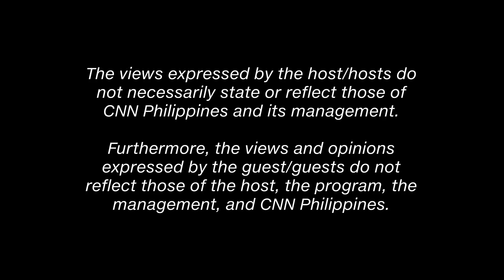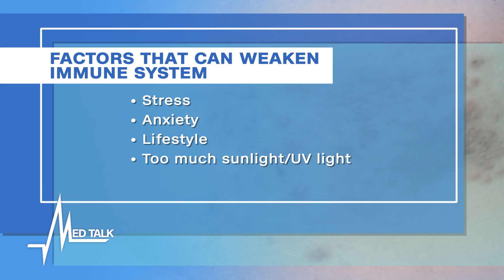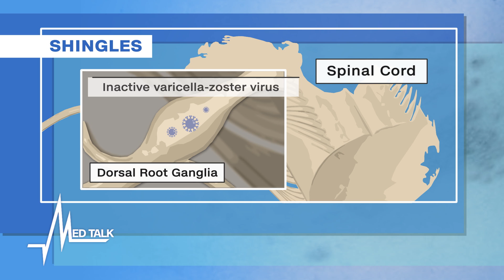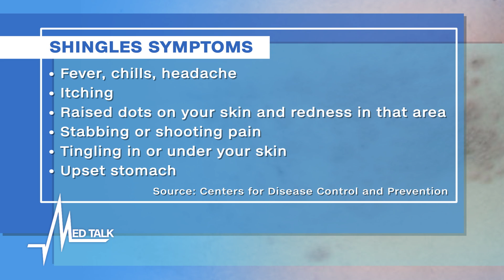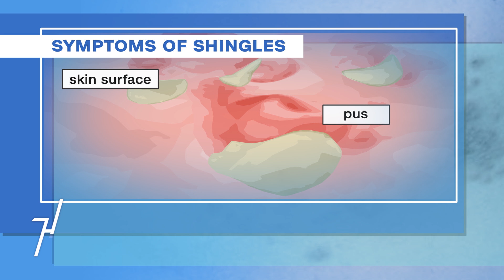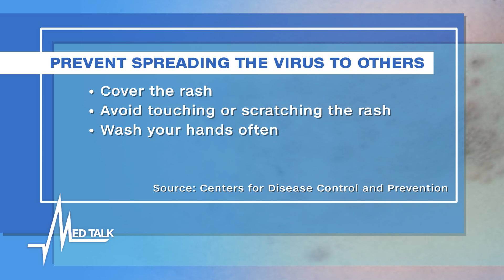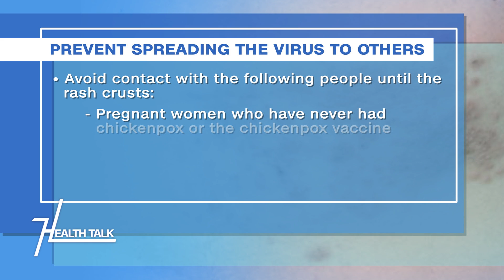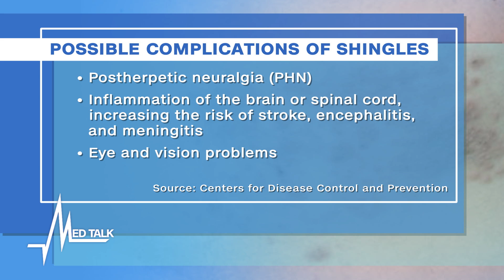Med Talk, Health Talk: Shingles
Did you know that the same virus that causes chickenpox stays in our bodies after recovery? This virus lies dormant for many years and for most adults it reactivates and causes what we call shingles.
But how does it get reactivated?

We’ll talk about this and more on Med talk Health talk.